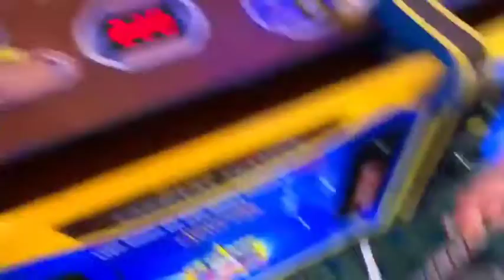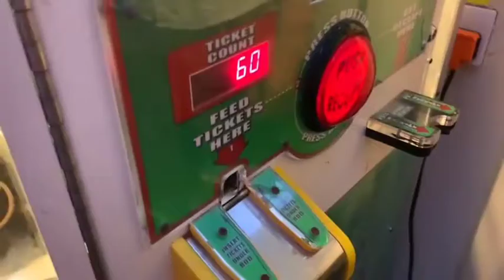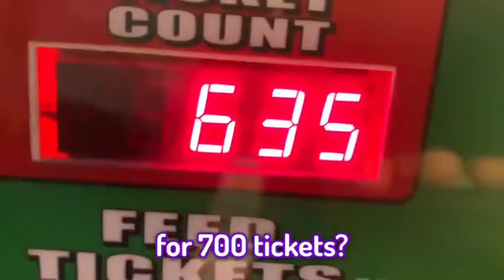I Met Wilbur In Real Life But All The Tommyinnit Vlogged And Streams